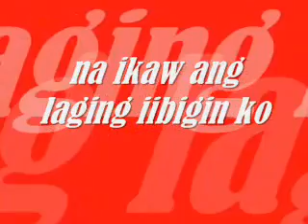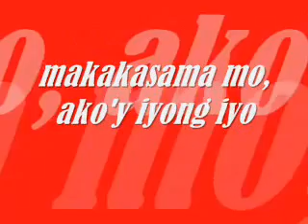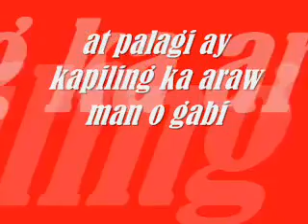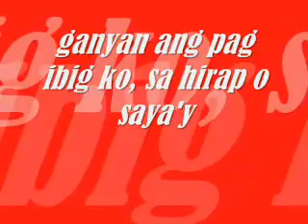I love you by Willie Revillame